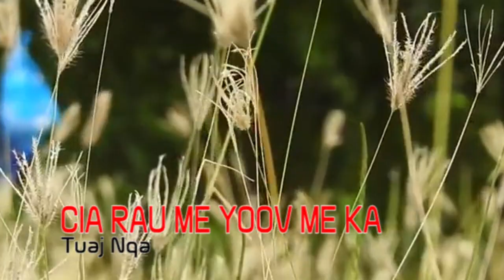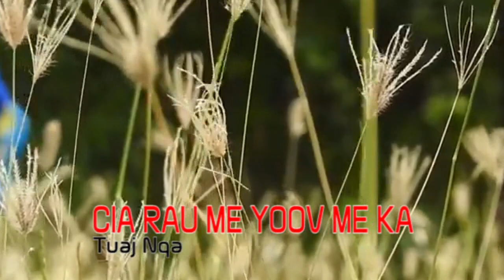Tso Moo Thoj: Txhob To Dab Laug Hauv Qhuas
Ua tsaug Rau Tij laug Tso moos Zaj nkauj tus2 siab no. Thov kom peb ib tsoom Nkauj muam nraug nus sib2 hlub thiab sawv daw ntshib txoj kev noj qab nyb zoo